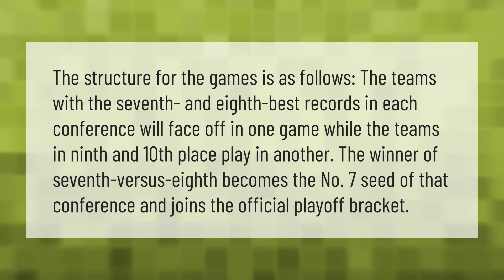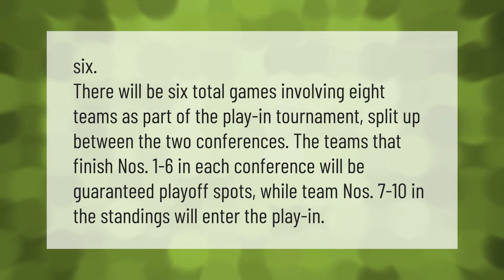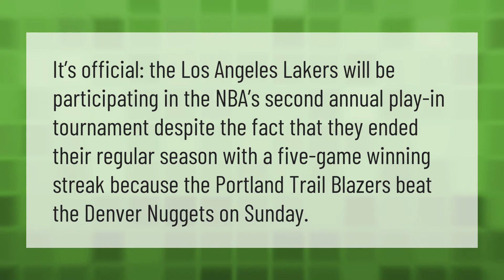How do NBA playoffs work in 2021?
00:00 - How do NBA playoffs work in 2021?
00:38 - Did the Warriors make the playoffs?
01:04 - How many games in NBA play-in?
01:34 - Are the Lakers in the play-in tournament?
02:04 - Are Lakers in the play-in?

Laura S. Harris (2021, May 16.) How do NBA playoffs work in 2021?
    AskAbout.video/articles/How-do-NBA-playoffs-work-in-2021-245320